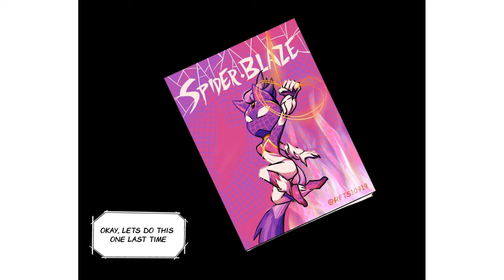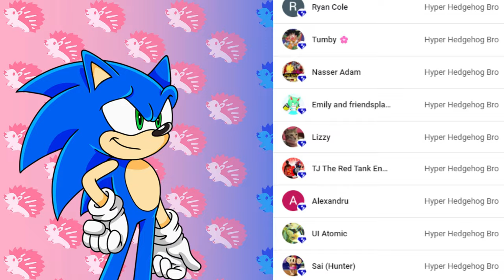Pocky Kiss...? - Silver x Blaze (Silvaze) Sonic Comic Dub Comp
Let us know your favourite part of the video in the comments below!

ART CREDITS:
milk_addicc, kendo-64, ebetto, finikart, historiaallen, miitarion, modist07, omegasunburst, rfts10919, omegasunburst, siggiedraws, soleildiddle, domesticmaid, 9raviolly, amelyzoneart, ashira_llc,